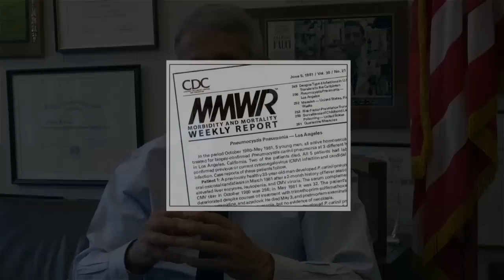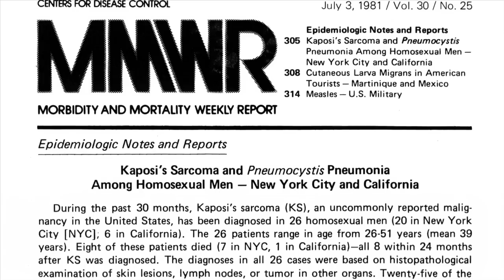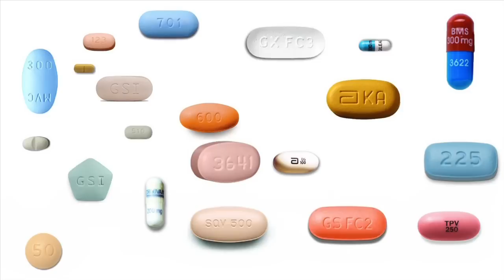Reflections on 35 Years of AIDS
NIAID Director Anthony S. Fauci, M.D., looks back at the first reports of AIDS in 1981 and offers perspective on advances in treatment for HIV infection.